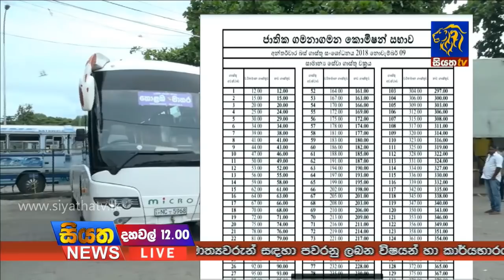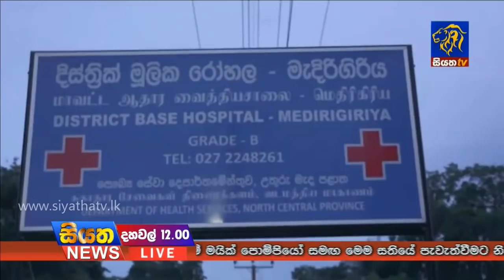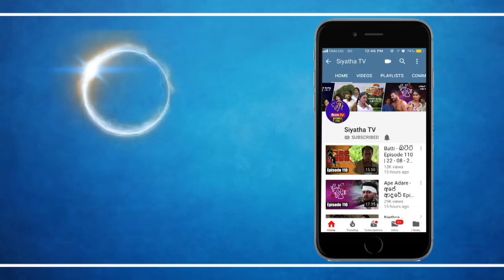Siyatha News 12.00 PM - 09 - 11 - 2018